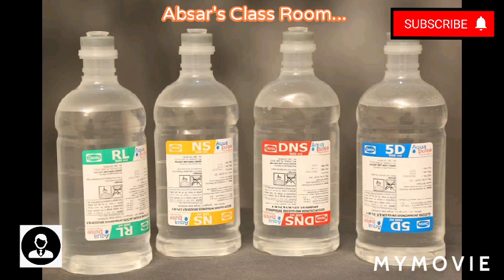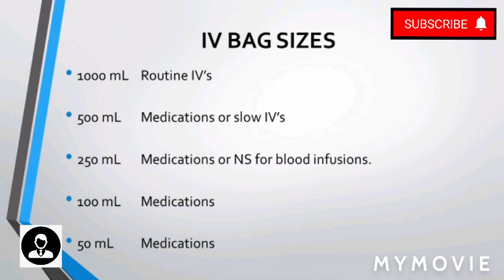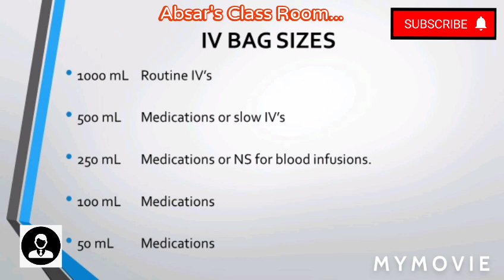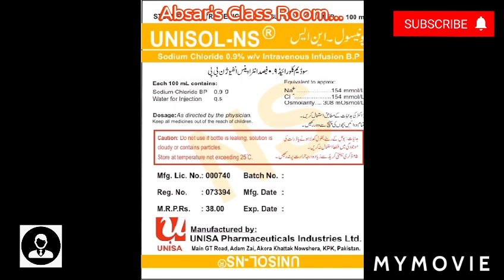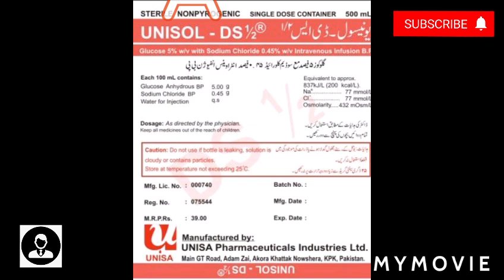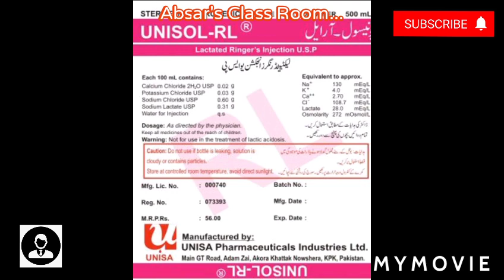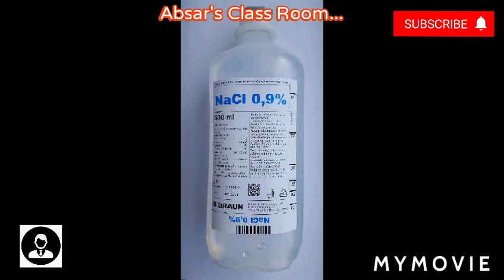Do You Know About Drips | Hospital Pharmacy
Pharmacist must know about IV begs...